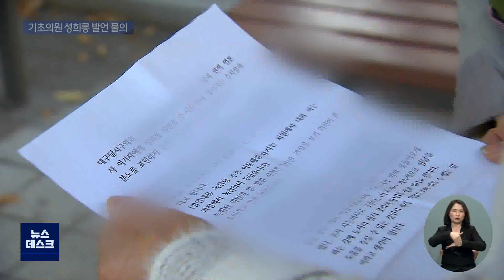[대구MBC뉴스] "가슴 보여달라?"‥기초의원 성희롱 발언 물의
내용: "가슴 보여달라?"‥기초의원 성희롱 발언 물의 - 손은민 기자